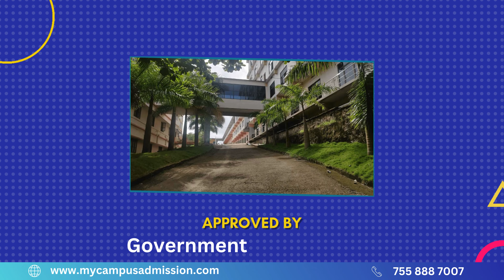Global College of Allied Sciences - Kanyakumari | mycampusadmission.com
Global College of Allied Sciences was started by our trust with a motive to provide quality service to the society. The aim is to provide world- class health science education to benefit all the section of the society.

BSc Radiography and Imaging Technology is a three-year undergraduate program focused on training professionals in medical imaging techniques and technologies. The curriculum includes courses in anatomy, radiographic positioning, radiographic physics, and various imaging modalities such as X-ray, CT scan, MRI, and ultrasound. B.Sc Optometry programs aim to provide students with a strong foundation in the theoretical and practical aspects of eye care, preparing them for careers in optometry clinics, hospitals, and other healthcare settings. BSc Cardiac Care Technology is an undergraduate degree program designed to train healthcare professionals specialized in managing and caring for patients with cardiovascular conditions. The program typically spans three to four years and covers a comprehensive curriculum that includes foundational sciences, cardiovascular anatomy and physiology, diagnostic procedures, and therapeutic interventions. BSc Critical Care Technology is an undergraduate degree program designed to train healthcare professionals who specialize in managing critical care settings and providing advanced care to patients in life-threatening conditions. BSc Accident and Emergency Care Technology is an undergraduate degree program designed to equip students with the knowledge and skills essential for managing medical emergencies and providing critical care in diverse healthcare settings. BSc Medical Record Science is an undergraduate degree program that focuses on training professionals responsible for managing and maintaining patient health records in healthcare settings. BSc Operation Theatre and Anesthesia Technology programs aim to produce skilled professionals who play a crucial role in ensuring the smooth functioning of operation theatres and safe administration of anesthesia during surgical procedures.